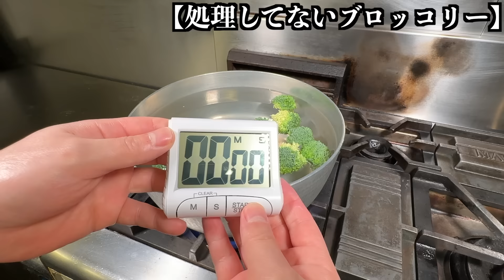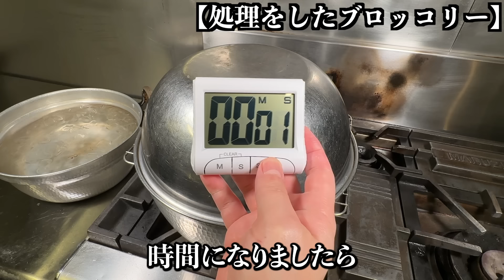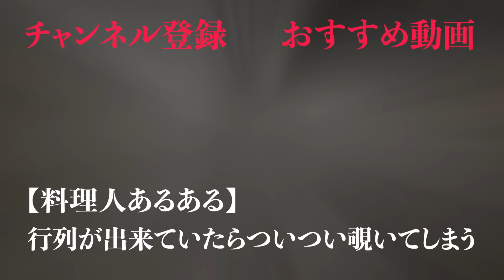【板前の技術】意外と知らないブロッコリーの火の通し方教えます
【プロのコツでいつものごはんが100倍おいしくなるレシピ】
★こうせい校長の初出版レシピ本です★
出版社：KADOKAWA

Amazonでの本のご予約はこちらです。

■目次■（数字押したら目次に飛びます）

新鮮なブロッコリーの選び方　00:28
ブロッコリーの洗い方　01:23
房の切り分け方　03:25
ブロッコリーの火の通し方　07:28
試食　11:59

初めまして。岩野上 幸生（いわのうえ  こうせい）と言います。1985年生まれの37歳です。長崎で生まれ育ち、18歳の時に名古屋で料理の修行を開始。24歳で東京で独立して4店舗展開。13年間飲食店を経営しながら、企業コンサルティングや料理の技術指導などを行っています。今年で料理人歴18年目になります。食を通して皆さんに楽しく役立つ動画をお届け出来きるように頑張ります。

飲食店を開業できるようになるぐらいのノウハウ（料理、経営手法など）を13年間飲食店を経営している僕が直接、動画でレクチャー致します。

★ターゲット★
将来、独立して飲食店を開業したい人。料理に興味ある人。経営に興味ある人。（もちろんそれ以外の方も大歓迎です）

★内容★
料理動画、経営手法、経営に関する数字動画など、将来独立して飲食店を持ちたい人に、役立つ情報やノウハウを発信しています。まかないや簡単レシピなどもあります。

☆プレゼント、お手紙などの宛先はこちらです☆
（生物、冷蔵便はお受け取りができません）
165−0034
東京都中野区野方5−28−7  彩燈ビル2F
「くいどころ酒場　活　岩野上 幸生」宛